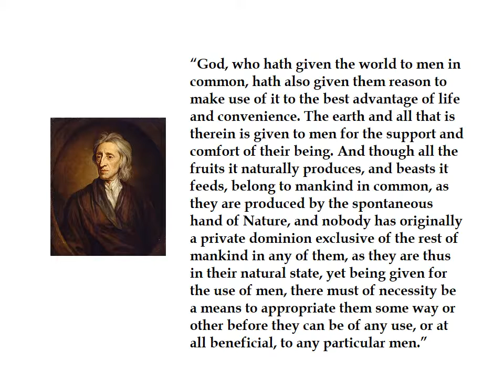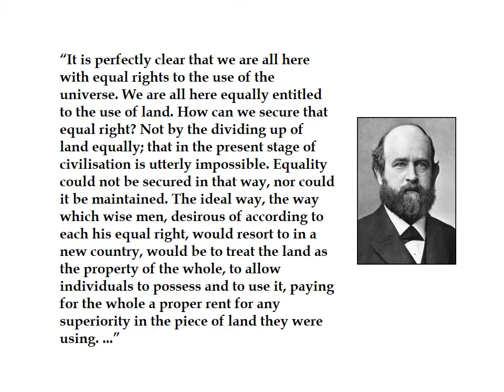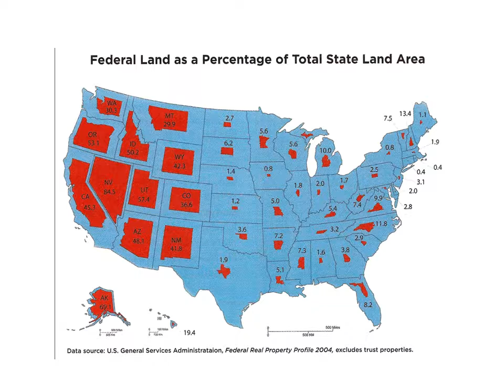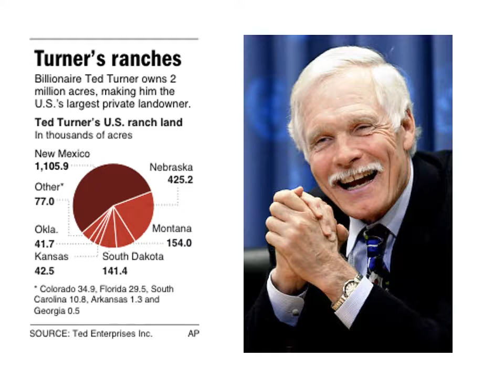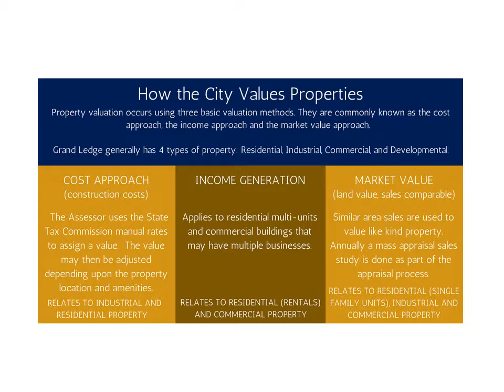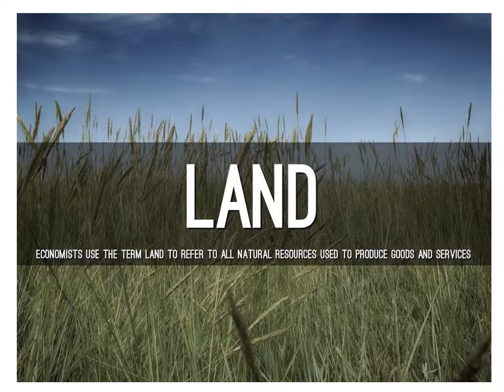state of the economy 2019 sep 09 managing nature video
Lecture 9 of the course "State of the U.S. Economy and Society" (Managing Nature)